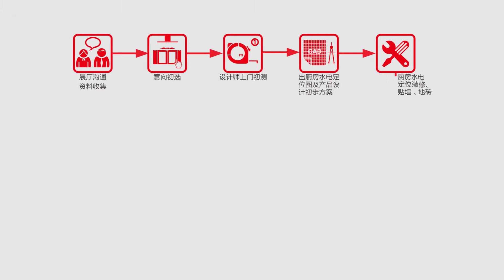White lacquer kitchen cabinet from Amblem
Join the “ Amblem one kitchen one life ” Open A kitchen life Full of Creativity and Fun .
Hangzhou Amblem kitchen ware  Co., Ltd.(belongs Roman) was established in 1979 ，Amblem is high customization manufacturer concentrating on the development and production of quality kitchen cabinets , bathroom cabinets ,  wardrobes.
Amblem thinks that the kitchen is not just a place for cooking is a way of life to acheieve and express
Amblem by understand the lives of different people aspire to from the way of life and needs , to match the life of the design ,aesthetic design , advanced features , product characteristics .